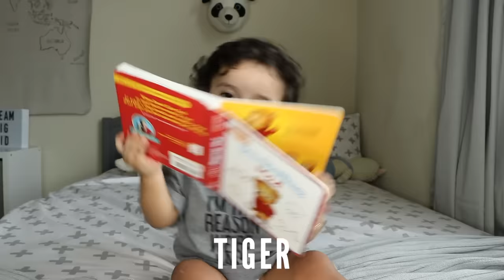INTERVIEW WITH A ONE YEAR OLD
Mateo's FIRST interview!! I wanted to do this with him while he is still technically a one year old. I hope you enjoy the cuteness!

☆ My Equipment:
Ring light

WRITE US!